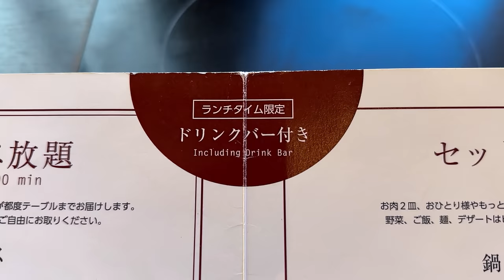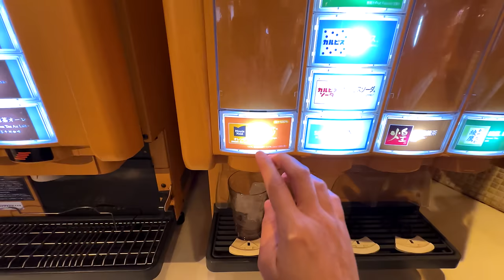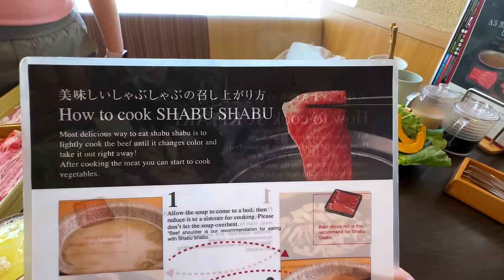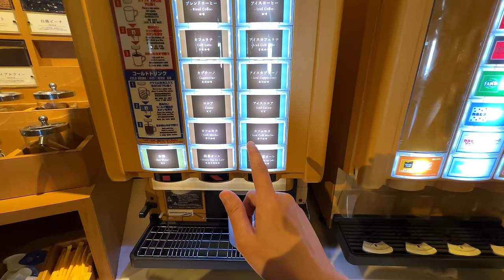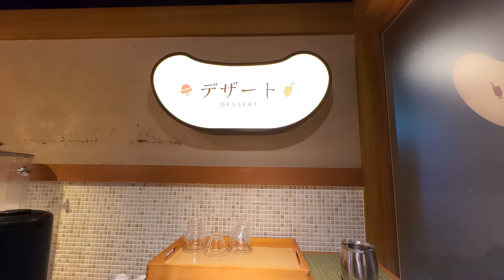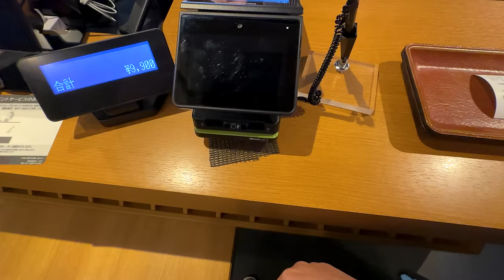Eating the Most Expensive All-You-Can-Eat Hotpot Buffet in Tokyo Japan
Eating the most premium meat course at a All-You-Can-Eat Hotpot Buffet restaurant in Tokyo Japan

Nabezo Shinjuku Meiji Dori
Japan, 〒160-0022 Tokyo, Shinjuku City, Shinjuku, 3 Chome−5−4 レインボービレッジビル 7F